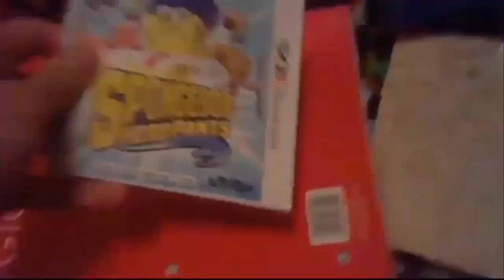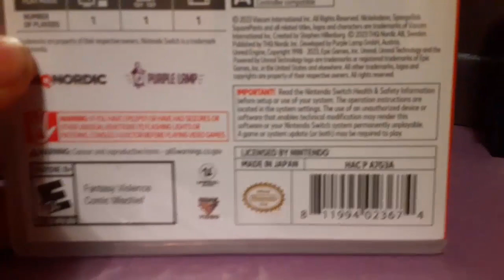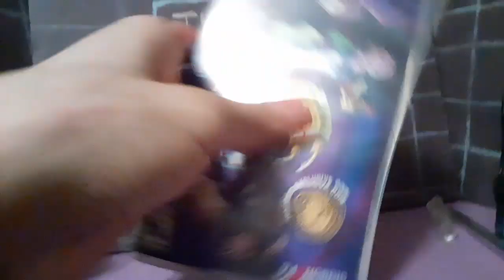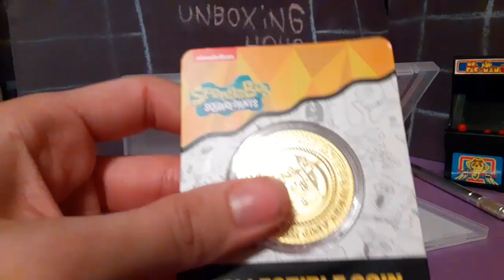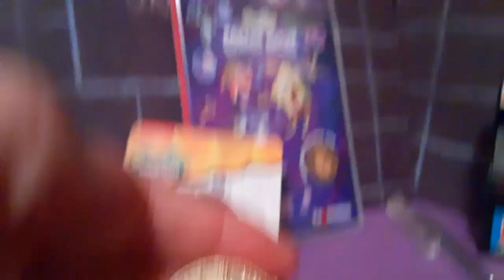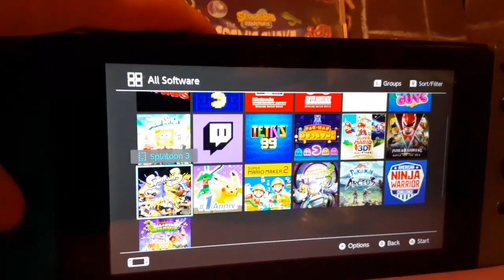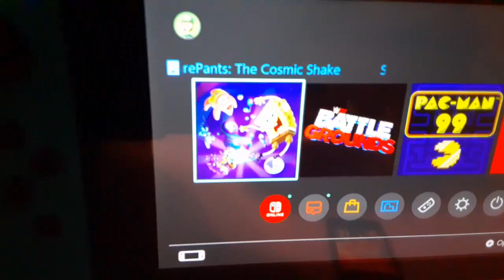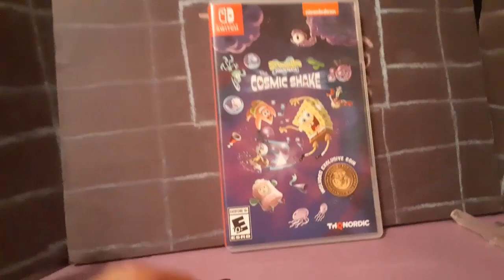The Unboxing Hour: Spongebob The Cosmic Shake (Switch) (With Coin)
Honestly? Words can not describe how big of an event this video is, this is the biggest unboxing video anyone has ever posted on YouTube, this event is bigger than when they accidently show boob on TV, this is my unboxing of SPONGEBOB SQUAREPANTS THE COSMIC SHAKE!